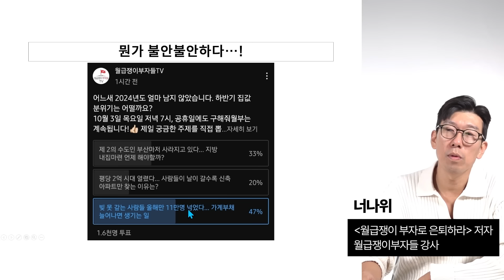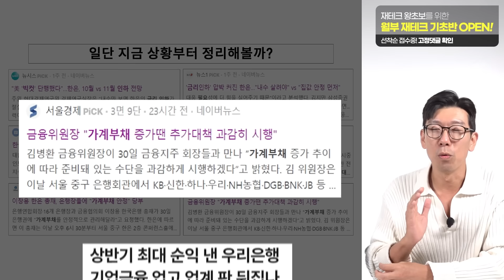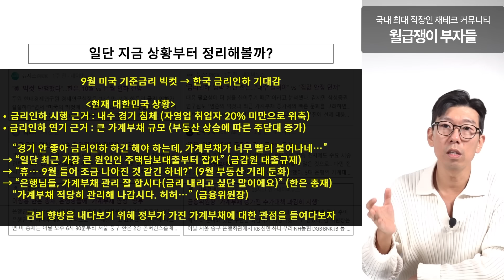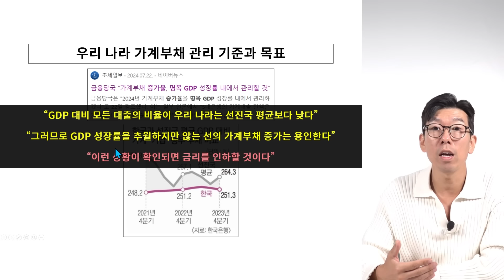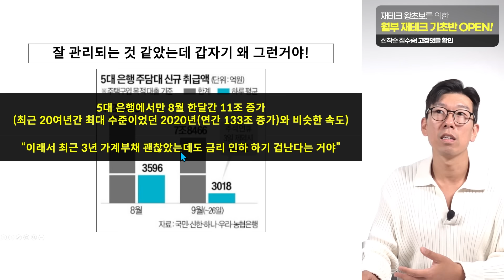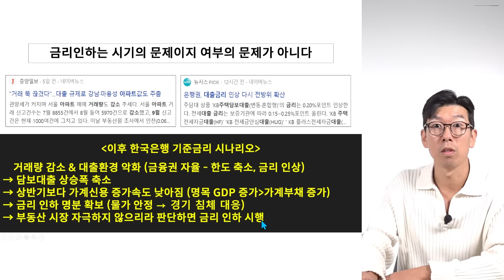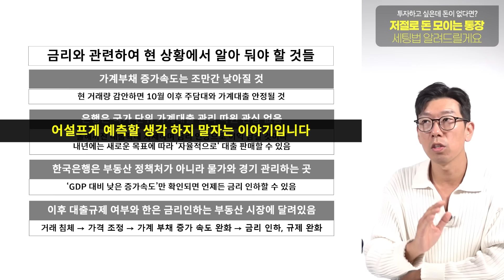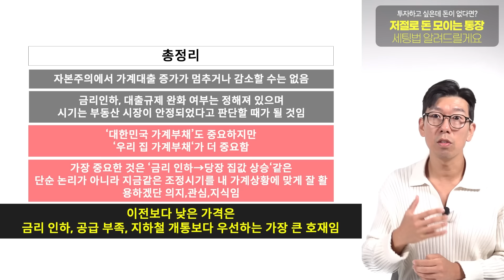모두들 부동산 시장 이제 끝났다고 하시는데, 죄송하지만 지금은 엄청난 기회입니다. (구해줘월부 부동산상담)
📍월급쟁이가 월급 모아, 집 한 채로 부자 되는 모든 노하우를 담았습니다.

오늘 영상에서 배워가실 수 있는 정보!
✅한국 금리 인하, 언제 내릴까?
✅은행이 대출 규제 푸는 시기
✅지금이 정말 기회라고 하는 진짜 이유